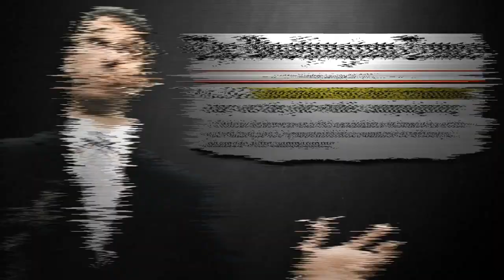Ken Cuccinelli (Voice Over by DC Douglas)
to hear more voiceovers by D.C. Douglas.

D.C. Douglas' voiceover studio, located in Hollywood, California, provides voiceover talent for radio and television commercials, promos, corporate videos, trailers, web content, multimedia, IVR, radio imaging and much more.

Produced by American Bridge